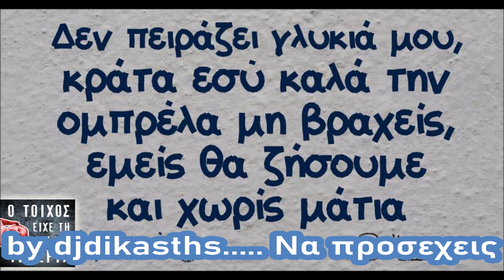djdikasths ~ ΝΑ ΠΡΟΣΕΧΕΙΣ HD